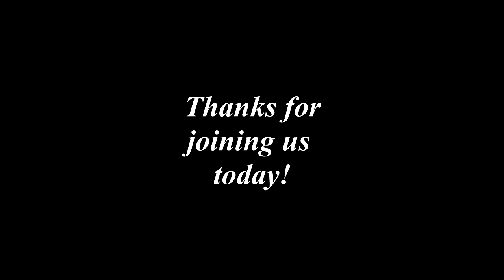Encouraging Words with Burt Campbell - Ephesisans 5:15-16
God has given each of us a purpose. No matter what job we pursue, what activities we engage, or how we spend our time, each of us shares the same calling. We have been created to love the Lord with all our heart, soul, and strength, and to love the people around us as much as we love ourselves. Every day, God gives us lots of opportunities to make the most of His goodness, and to share it with others. His love, poured out through us, is needed more than ever. Let’s give it away!